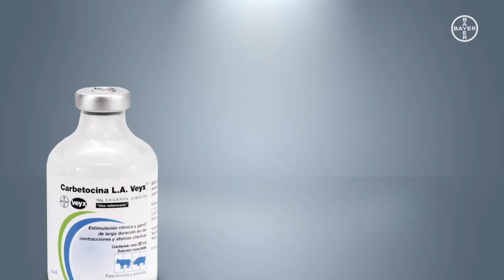Carbetocina L.A. VEYX: Estimulante tónico de larga duración para contracciones y atonías uterinas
Con Carbetocina L.A. VEYX, reduce el tiempo del proceso del parto y disminuye la hipoxia en el lechón al nacimiento. Ayuda en el soporte del síndrome MMA (Mastitis-Metritis-Agalactia) en cerdas.